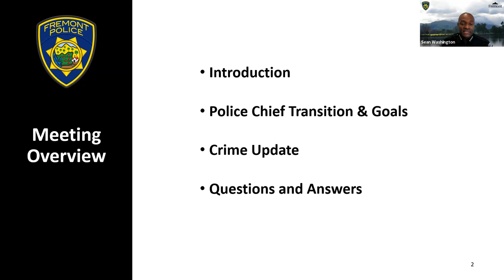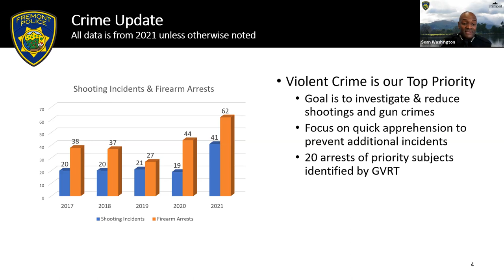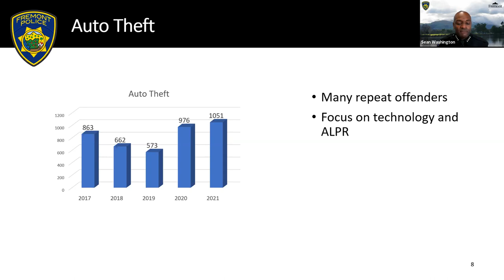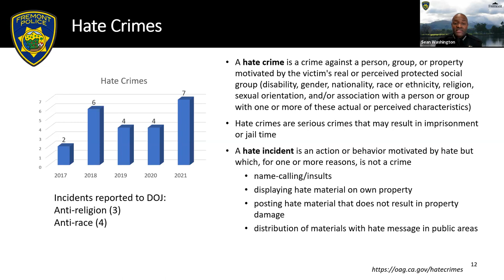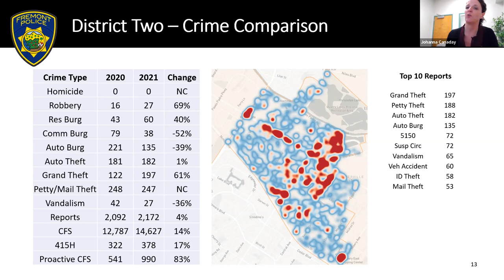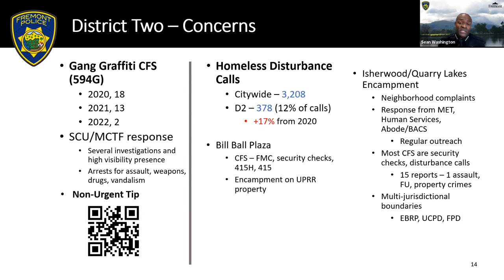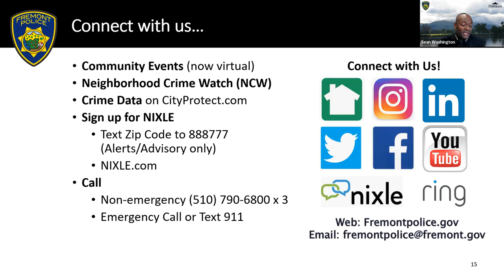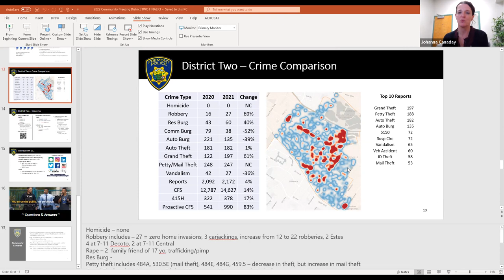District 2 Community Meeting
March 16, 2022 District 2 Community Meeting presented by Chief Sean Washington and hosted by Councilmember Ricky Jones to discuss current crime stats and crime trends. Chief Washington provides an overview of his transition plan, goals, and objectives.